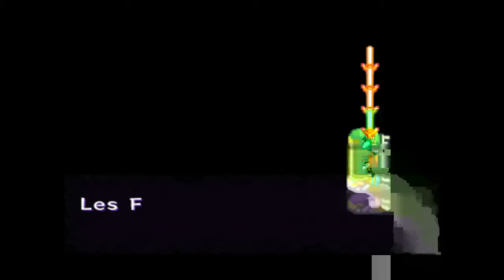Let's Play Zelda Four Swords Adventures - #11 On se les gèle ici !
11ème partie du Let's Play de Zelda Four Swords Adventures.

Niveau 6: Désert du Doute / Niveau 7: Hyrule sous la Neige.

Zones: Pyramide / Hyrule sous la Neige.